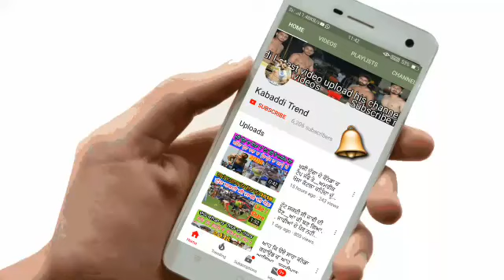ਆਹ ਦੇਖੋ ਤਾਂ ਰੈਫਰੀ ਨੇ ਸ਼ਰੇਆਮ ਗਲਤ ਨੰਬਰ ਦਿੱਤਾ । ਤਕੜੇ ਖਿਡਾਰੀ ਦੀ ਇੰਝ ਪੱਖਪਾਤ ਕਰਦੇ ਨੇ । ਦੇਖੋ ਵੀਡਿਉ ।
Share video. canadakabaddi kabadditrend @Livekabaddi @kabaddifan @kabaddilovers